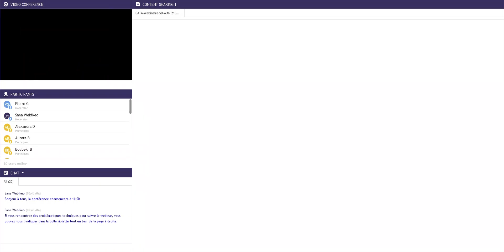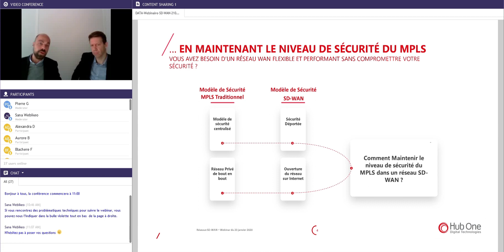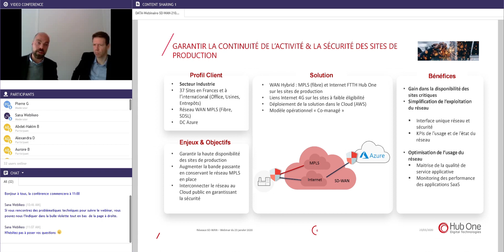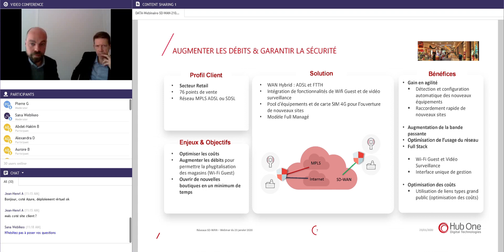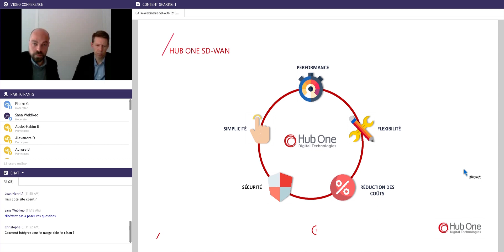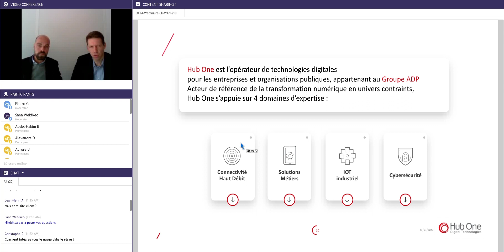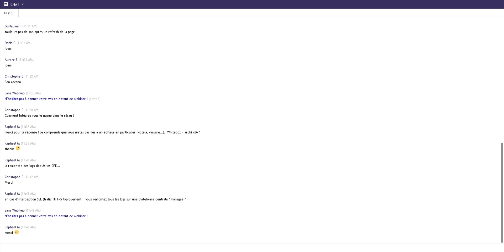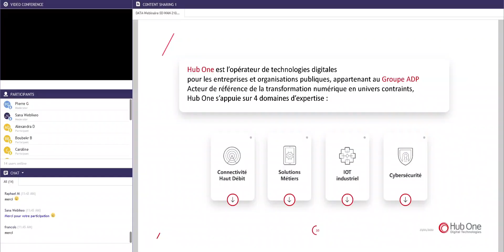SD-WAN : Performance et flexibilité en toute sécurité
Découvrez notre Webinar sur la performance et flexibilité du SD-WAN

En entreprise, la sécurité informatique est une priorité absolue.
Aujourd’hui les architectures WAN habituelles ne sont pas adaptées à ce nouveau mode de consommation, La sécurité est insuffisante et la bande passante manque. Bénéficier sans plus attendre d’un réseau SD-WAN flexible de qualité tout en étant sécurisé. Toutes les réponses à vos questions se trouvent dans le replay de notre Wébinaire.

Retrouvez toutes les informations sur notre réseau SD-WAN sur notre site internet